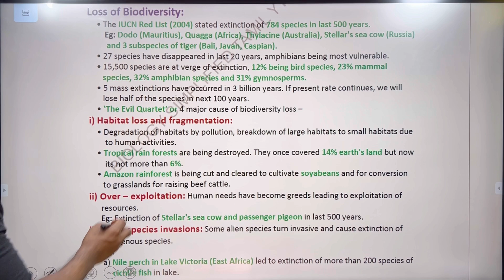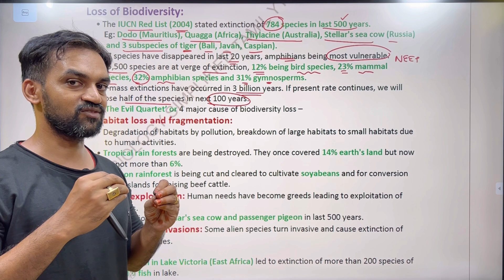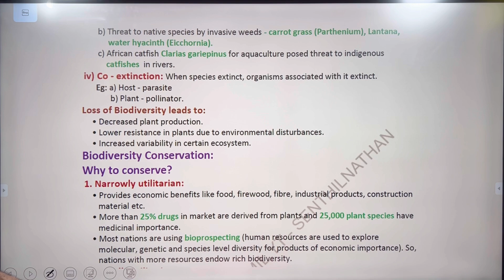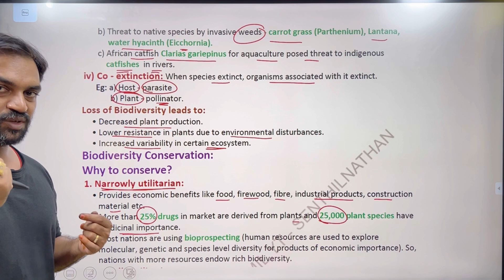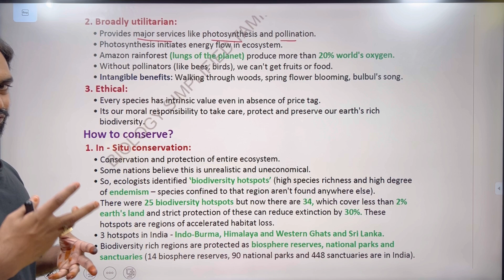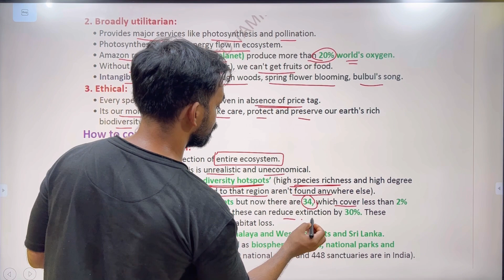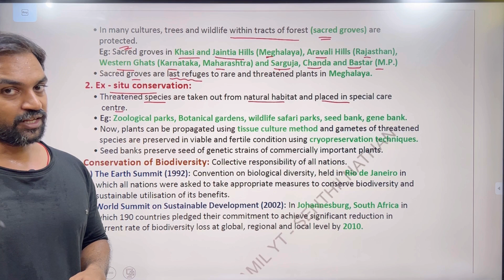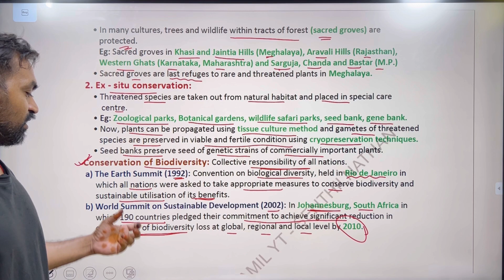Biodiversity and conservation Class 12 | Part 2 | NCERT Line to Line | Thannambikkai Batch